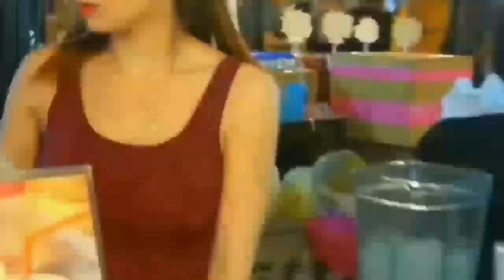देखिए लोग भी कैसी कैसी हरकत करते हैं बाजार में | Vegetable shop on road